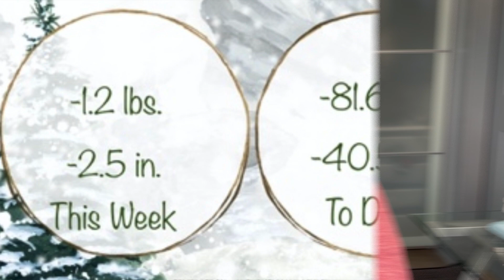Optavia Reality Check - Week 30 - Weigh loss success transformation journey goals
Here is my weekly update~

How can I help or encourage you?
Have a recipe you want me to try?
Have a fueling you want me to transform?
Have questions?

Until next time - Live in the light!
Lizabeth

**I am an independent Optavia coach, but I am just beginning that journey to learn how to support others better. I am also simply someone using the Optavia 5 & 1 program to achieve my goal of optimal health. I am happy to answer questions based on my own experience. However, I am not a healthcare professional, nutritionist, or counselor.

If you would like more information about Optavia, I would be happy to help you out with ZERO pressure to join the program! I do not want anyone to start a program they are not able to fully commit to. Ask all the questions you want! I am happy to help you out!